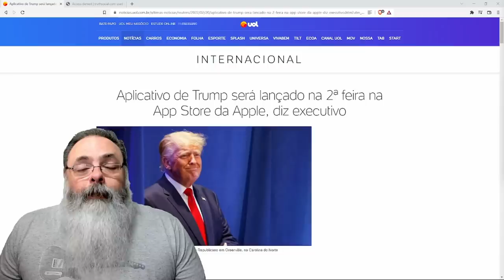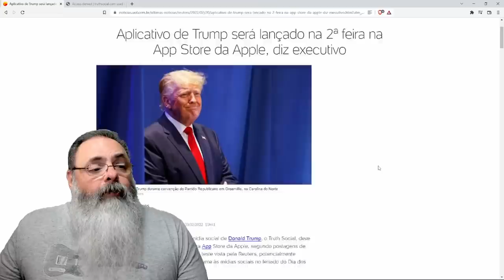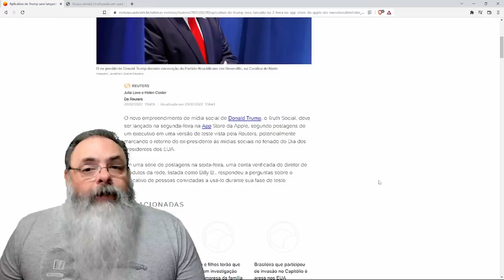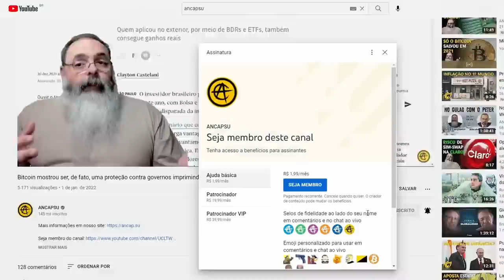Rede social do Trump "Truth Social" estréia hoje